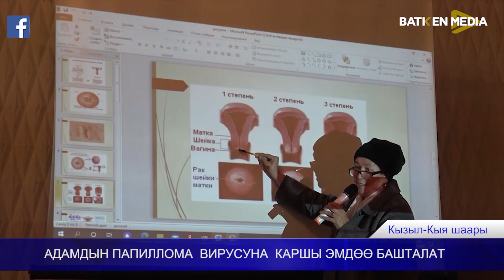АДАМДЫ ПАПИЛЛОМА ВИРУСУНА КАРШЫ ЭМДӨӨ БАШТАЛАТ